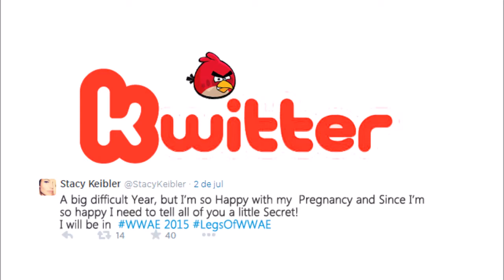*NEWS* WWAE 2015 - Stacy Legs on WWAE 2015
Stacy Keibler confirmed, not a easy Year, but the Big Legs will be on WWAE 2015!